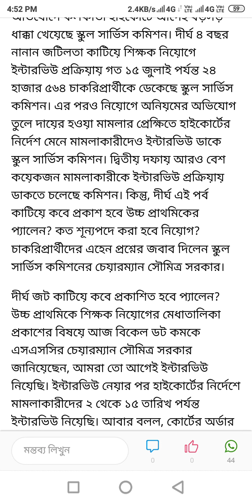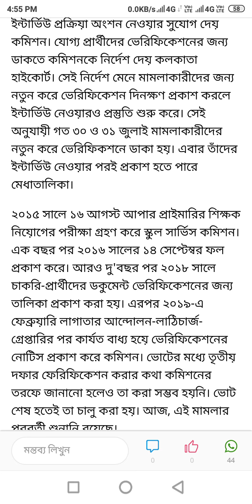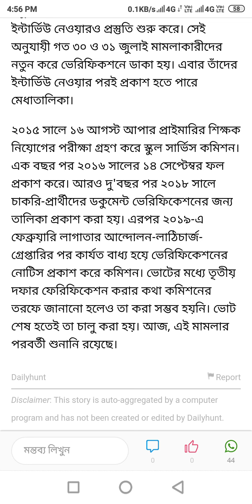Upper primary latest update